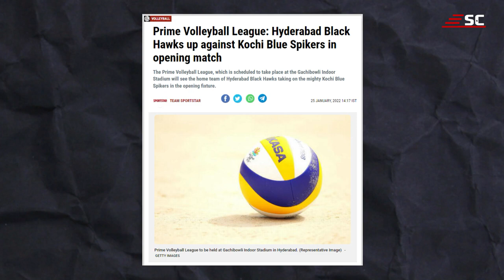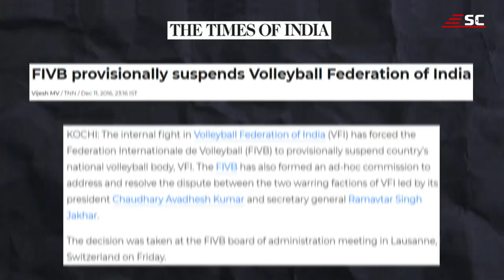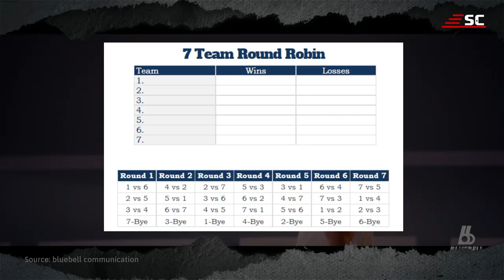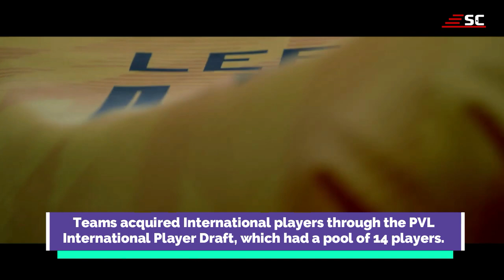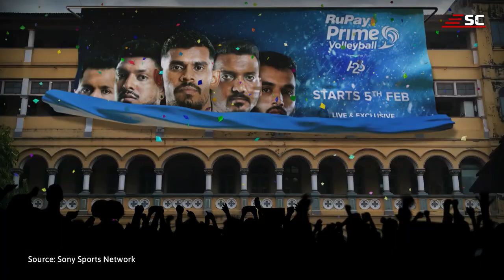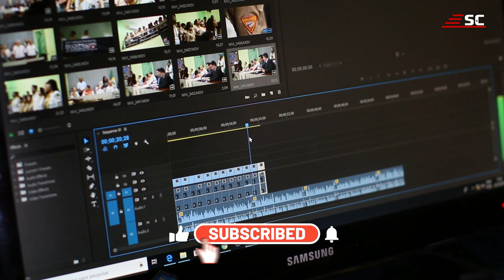Prime Volleyball League: Everything You Need to Know! | Sport Circle | Indian Sports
On the heels of the success of the Pro Kabaddi League comes the Prime Volleyball League, celebrating volleyball and its athletes in India. We're super excited to see the league start and grow, and can't wait to see what it transforms into. In this video, we're covering everything you need to know about the Prime Volleyball League 2022. There's a lot of information related to prime volleyball league 2022 date, prime volleyball league all teams, and prime volleyball league sponsors. We're talking about what you can expect as far as the game formats go, player performances, and even the expected growth of this league and volleyball in India.

prime volleyball league date, prime volleyball league india 2022 schedule, prime volleyball league player list, prime volleyball league youtube
rupay prime volleyball league 2021

Love watching content around sports and athletes, especially Indian athletes?